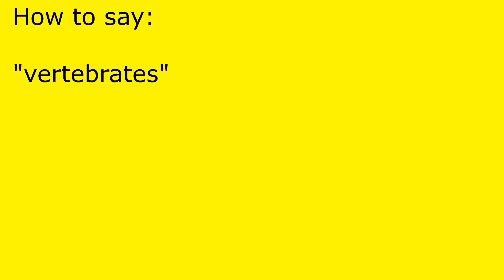How to pronounce vertebrates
vertebrates pronunciation.